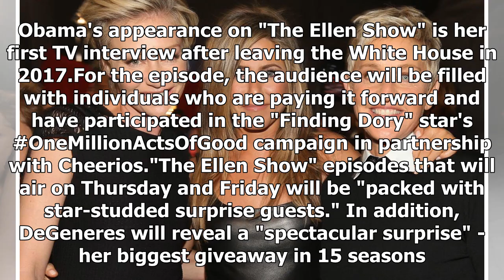Jennifer Aniston, Michelle Obama joined Ellen DeGeneres to 60th birthday